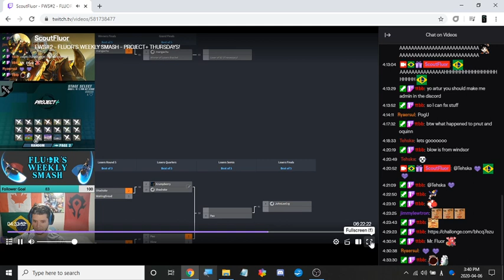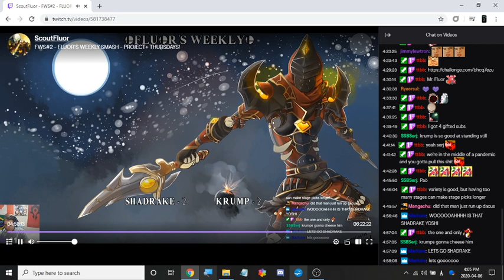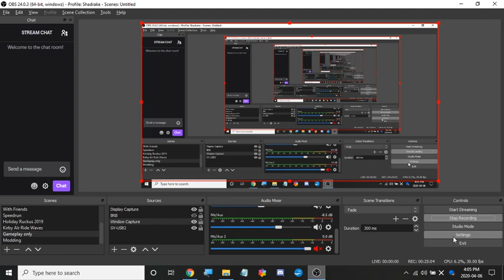Krumpberry (Wario) vs Shadrake (Yoshi) - Flour's Netplay Weekly 04/02/2020